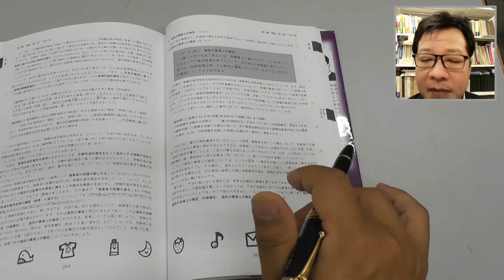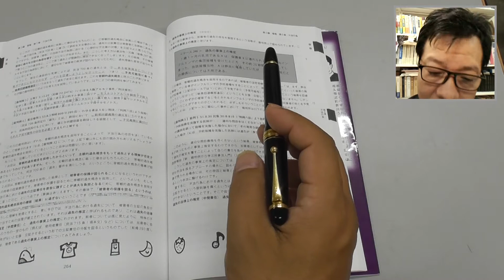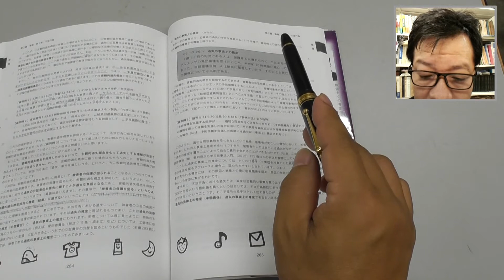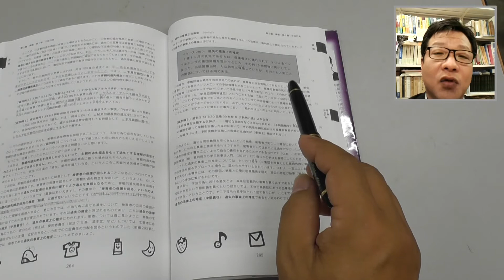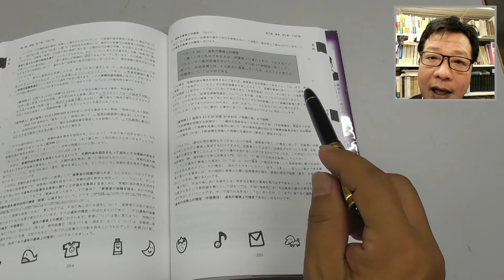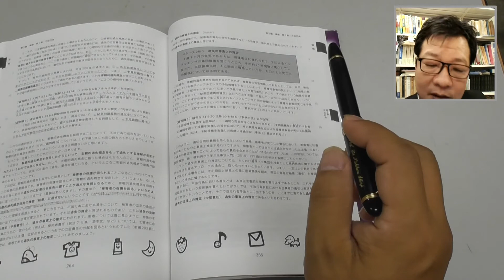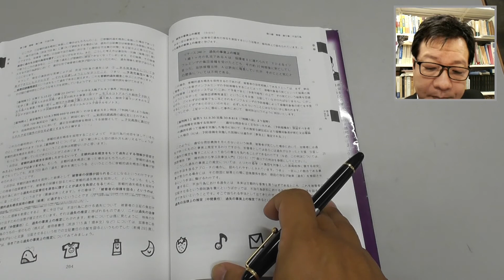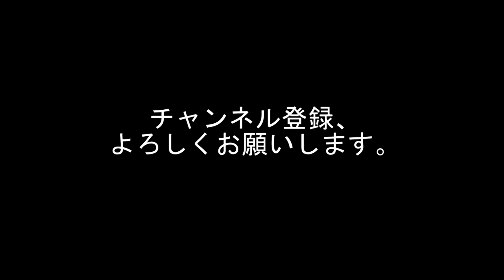パンデクテンシステムで学ぶ民法Ⅱ（債権法） 債権各論 第６５回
『パンデクテンシステムで学ぶ民法Ⅱ（債権）』の第１章「不法行為」の解説動画です。テーマは「不法行為⑦」です。一般不法行為の成立要件の中の「過失」について、前回のお話しの続きとして、過失の事実上の推定について取り扱っています。